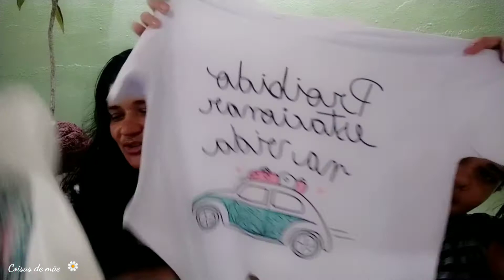Comprei muitas roupas para minha filha. Ela amou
E hoje foi o dia de agradar a princesinha da casa.
Mais um vídeo com carinho pra vocês 💜💚

Beijinhos 😘
Fiquem com Deus até a próxima ❤️